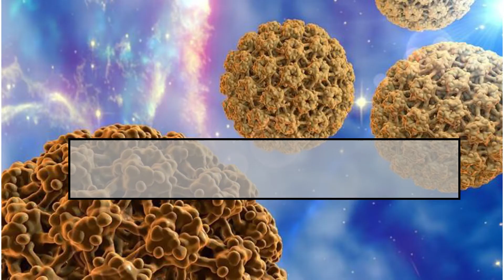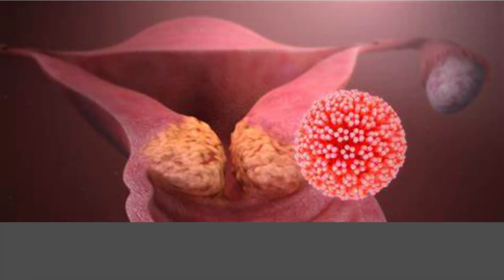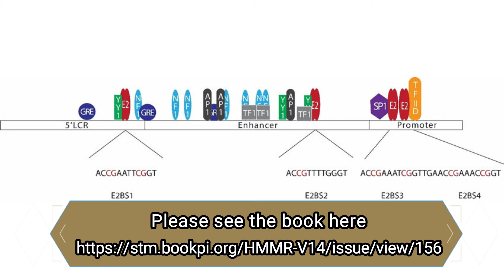Investigating the SequenceVariation in E2-Binding Domain of HPV16 and Biological Function Evaluation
Investigating the Sequence Variation in E2-Binding Domain of HPV16 and Biological Function Evaluation in Tunisian Cervical Cancers

Infection with hr-HPV (High-risk types of the human papillomaviruses) is a necessary but not sufficient cause of invasive cervical cancer, with additional virus-host interactions needed for cancer to develop. HPV16 E2 variants have different effects on the transcriptional activity of the LCR. In this study, we examined the nucleotide and amino acid sequence variation within the HPV16 E2 gene and to correlate with disease progression. E2 gene disruption was detected by PCR amplification of the entire E2 gene using a single set of primers. Nucleotide variations were analyzed by bidirectional sequencing. mRNA expression patterns of E6 and E7 gene transcripts were evaluated by a reverse transcriptase-PCR method (RT-PCR). The detection of intact E2 genes was significantly higher among controls than cases (81.8% versus 37.5%, resp., l.t 0.05). Among the E subgroup, variation at position 3684 C g.t. A results in the amino acid substitution T310K and was more common among the E2 undisrupted cases (7/9; 77.7%), compared to controls (2/9; 22.2%). In addition, specific sequence variations identified in the E2 ORF at positions 3684 C g.t A were associated with increased viral oncogenes E6-E7 production. Besides HPV16 E2 disruption, the 3684 C g.t. A variation within undisrupted E2 genes could be involved in an alternative mechanism for deregulating the expression of the HPV16 E6 and E7 oncogenes and appears to be a major factor contributing to the development of cervical cancer in Tunisian women. The study would provide valuable information, as the level of the HPV16 E6-E7 transcripts and the detection of E2 mutations, with DNA physical state detection, could serve as an additional mechanism for evaluating risk for the development of cervical carcinoma.